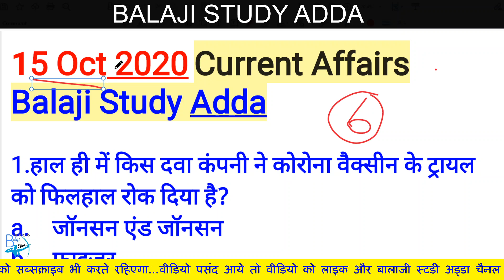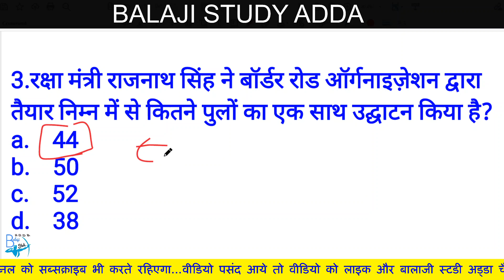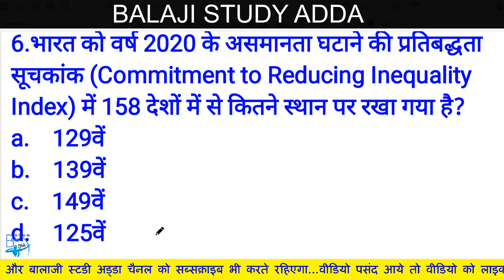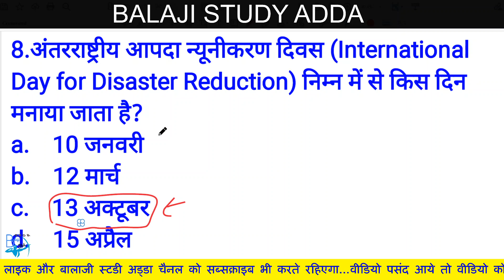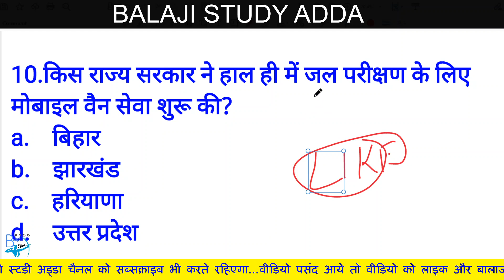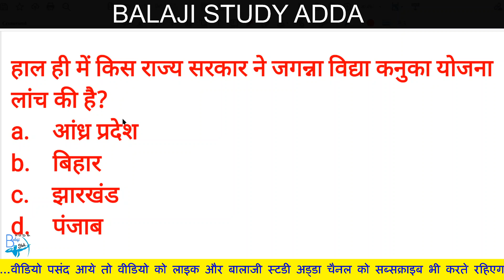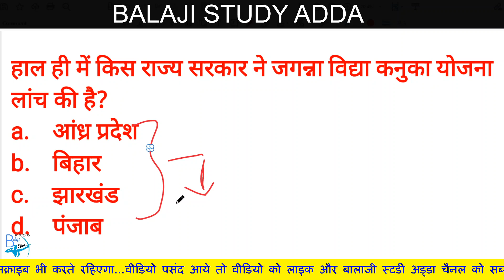15 October 2020 Current Affairs | Daily Current Affairs Quiz | Today Current Affairs in hindi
current affairs in hindi, today current affairs, daily current affairs,
live class for railway,rrb ntpc general awareness live class,must important general awareness questions and answers for railway ntpc, Railway NTPC,Level 01,JE etc.